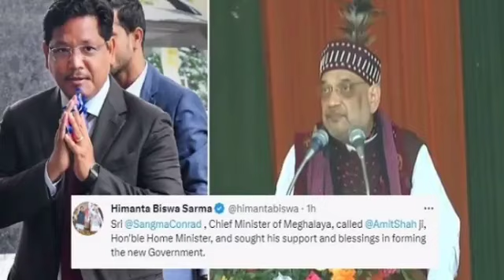মমতাকে হারানোর চক্রান্ত ফাঁস বিজেপির || কল রেকর্ড ফাঁস হতেই মাথায় হাত সকলের || Election Result